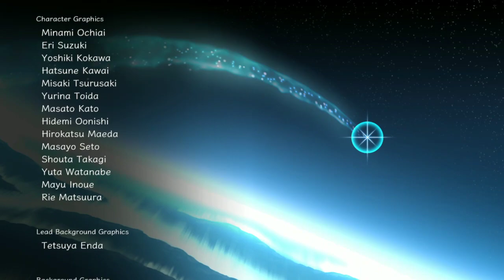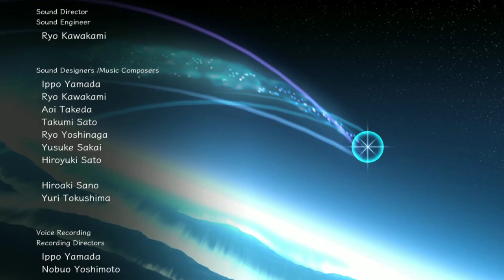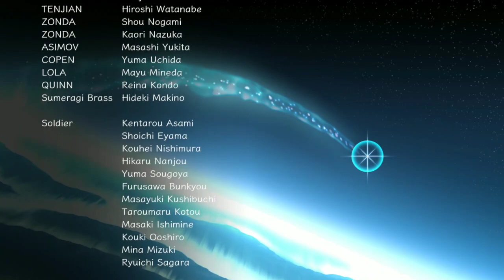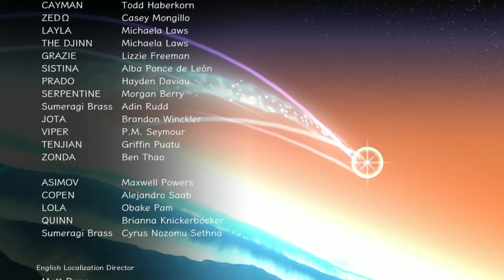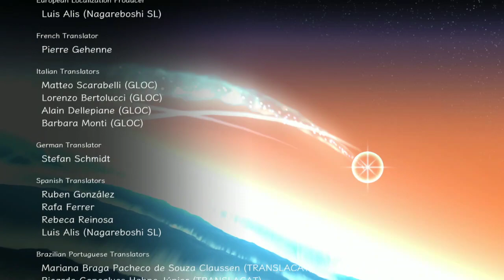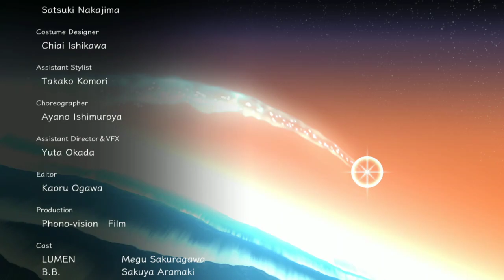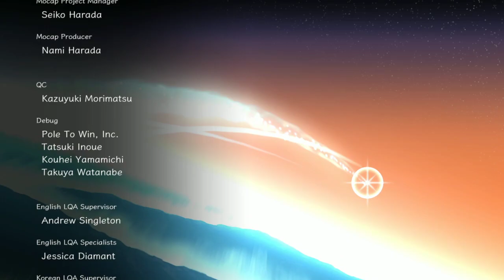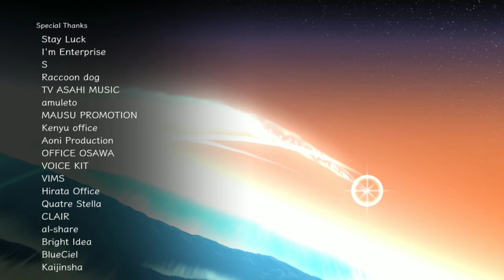Azure Striker 3: True Final Boss and True Ending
After the normal ending Lumen gives a hint that maybe there was a different potential option and sure enough there is.

First beat Octima Moebius as usual. But for the second fight just drain down GVs health bar and once Moebius is exposed DO NOT USE YOUR SWORD!

Instead make use of Kirins seals and make sure to stick him with all 8 of your available seals. This will immediately trigger astral order which will kill you.

Once Layla Revives you you will now have unlimited seals so it will be up to you to balance back and forth between defeating Gunvolt and slowly sealing away Moebius' HP once it is fully sealed you win. Enjoy your true ending and two new difficulty mode unlocks. Hard mode guarantees some interesting image pulses your likely don't have yet and very hard guarantees a perfect version of each bosses image pulse.

There will be an all bosses video likely soon so hope you all look forward to that and I'll also fight the dlc bosses as they come out.

I adored this game and with all the unlockables and build variety I can see myself replaying this for a long while yet. Highly reccomend for anyone waiting for a new megaman x game. And Unlike Luminous avenger 2 which nerfed copen hard this game made Gunvolt absolutely overpowered and I love it.